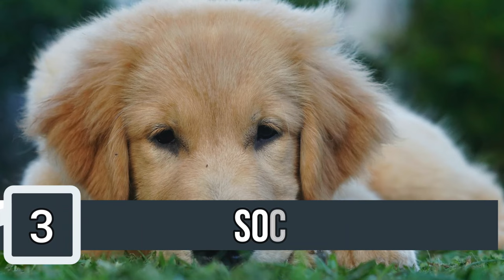7 BEST Golden Retriever Puppy Training Tips and Best Practices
7 BEST Golden Retriever Puppy Training Tips and Best Practices. Golden retrievers are amazing dogs, that are loving and loyal. In this video, we share 7 golden retriever puppy tips to help you and your golden retriever puppy.

Golden Retriever Puppy tips
Golden retriever exercise
golden retriever smart
golden retriever socialize